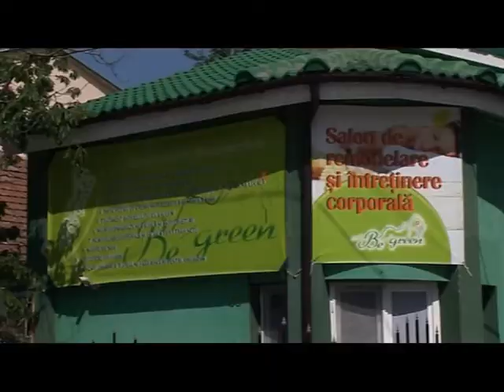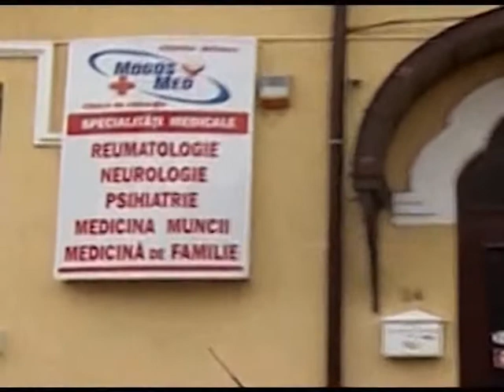Interviuri pentru eternitate 28 09 2013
Emisiunea "Interviuri pentru eternitate", realizată de ziaristul Ion Jianu pentru GDS TV, cuprinde în această ediţie - 29 septembrie 2013 - un dialog cu două personalităţi ale lumii culturale craiovene: artistul plastic Silviu Bârsanu şi arh. Cristian Ciomu, mentorul manifestărilor Agorei Artelor Arhitecturii. Dintre subiectele abordate: ultima manifestare culturală de la Galeria Arta din Craiova, "Silviu Bârsanu şi invitaţii săi", preocupările artistului plastic Silviu Bârsanu în cel de-al 48-lea an de viaţă; protejarea monumentelor arhitecturale din Craiova în viziunea arh. Cristi Ciomu, preşedinte al Asociaţiei Podul lui Apollodor; şansele ca Bănia să devină capitală culturală europeană în 2021; pasiunea în comun a celor doi invitaţi, fotbalul: Silviu Bârsanu a fost junior la Universitatea Craiova,  iar arh. Ciomu a conceput şi redesenat, în primăvara anului 1983, emblema clubului Universitatea Craiova.